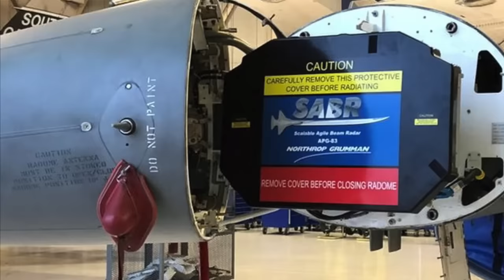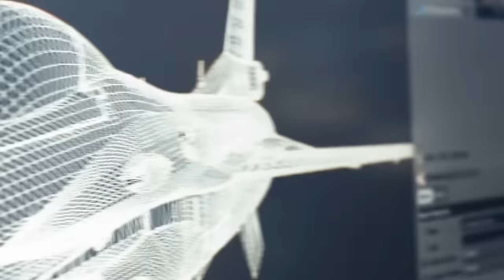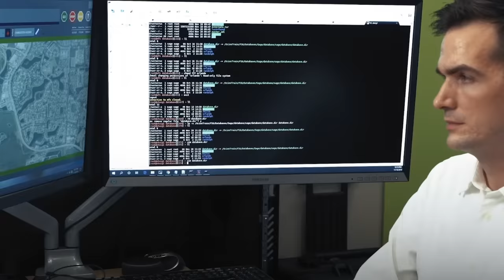F-16 Block 70 ilk uçuşunu yaptı. Block 70'lerin farkı nedir?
F-16 ilk uçuşunu 1974 yılında yaptı. Aradan yıllar geçti. Son model ise Block 70. İlk kullanıcısı Bahreyn olacak uçak, Güney Karolina, Greensville’de uçtu. Türk Hava Kuvvetleri de F-35 peşinatına karşılık 40 adet F-16 Block 70 alacak. Block 70'in özellikleri nedir? Türk Hava Kuvvetleri nasıl bir planlama yapıyor? Detayları Tolga Özbek anlatıyor.
Videomuzun müziği, değerli takipçimiz Selçuk Çelebi tarafından hazırlandı:
Kanalı  @Ambient Music Selcuk Celebi   Eserlerine ulaşmak için: